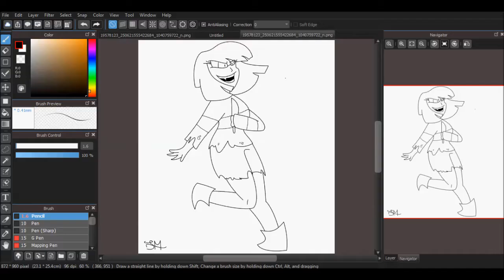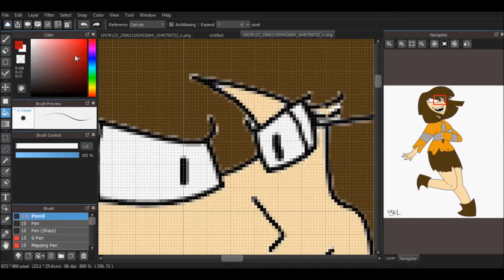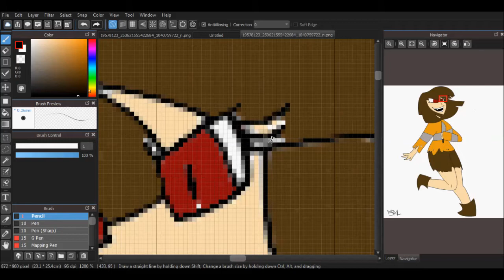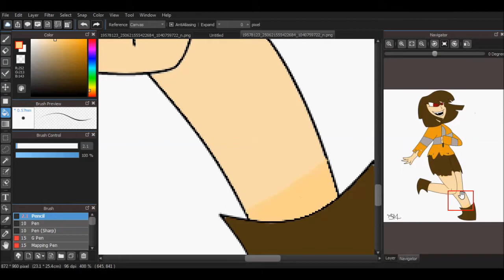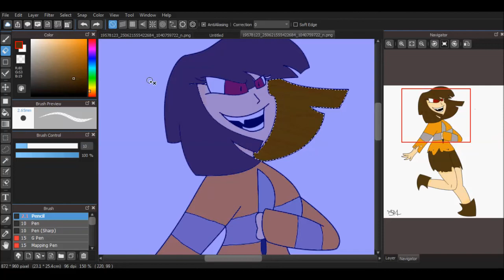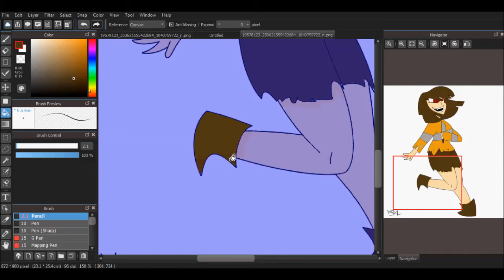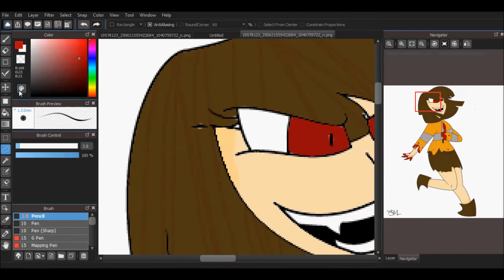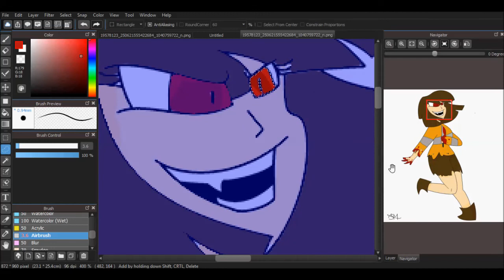NEW ivy speedpaint {collab with shanon molla}